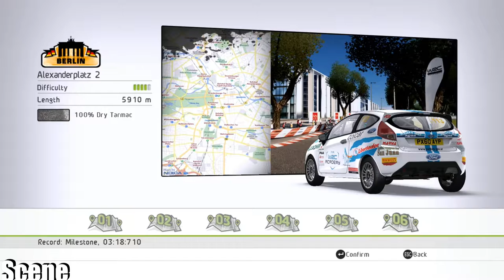WRC Rally -Ford Fiesta R2=Urban Rally-(1080p) 60FPS